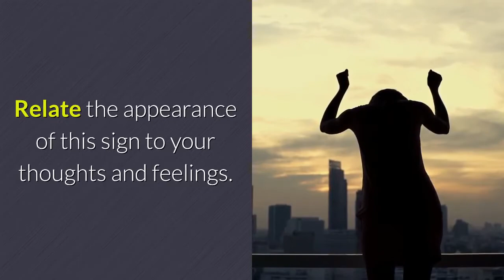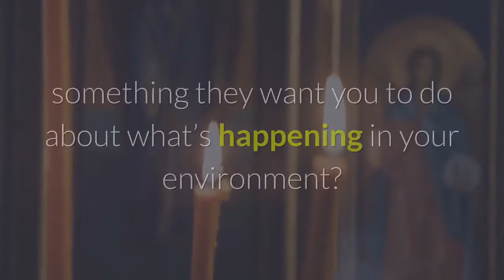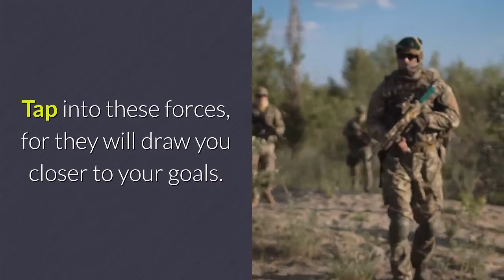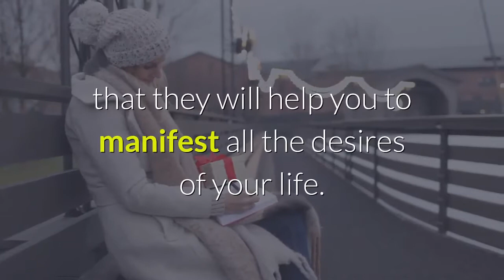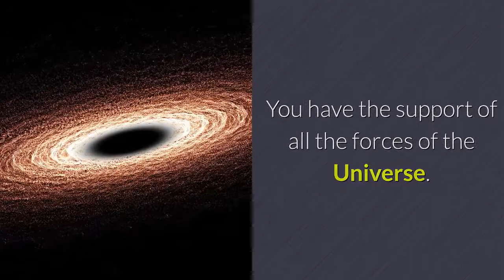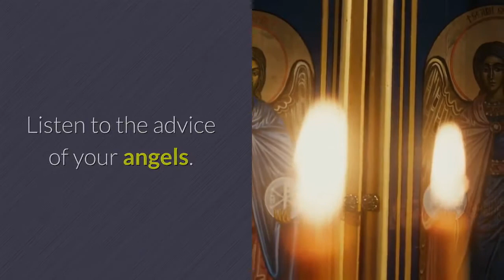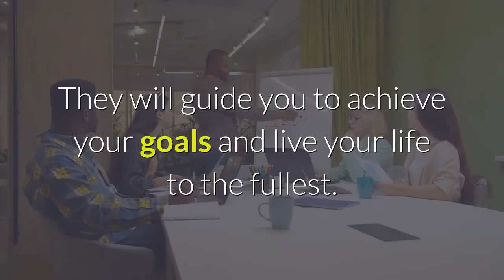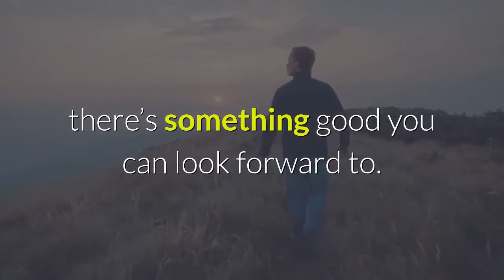934 Angel Number - Keep Seeing 934? | 934 Angel Number Meaning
Angel Number 934 indicates that the angels are trying to get your attention and are urging you to listen to your inner-wisdom, intuition and the guidance from the angels.
Angel Number 934 brings a message that you are fully supported by the angels, Ascended Masters and Archangels as you serve your life mission and soul purpose.

Number 934 is a combination of the energies number 9, the attributes of number 3, and the vibrations of number 4. Number 9 denotes endings and conclusions and relates to the Universal Spiritual Laws, a higher perspective, strength of character, leading life as a positive example for others, duty and calling, sensitivity, benevolence, altruism and lightworking. Number 3 is related to growth and expansion, affability, enthusiasm, spontaneity and broadmindedness, optimism and joy, natural talent and skills, creativity, manifesting your desires, self-expression and communication. Number 3 is also associated with the energies of the Ascended Masters. Number 4 resonates with patience, practicality and application, hard work and responsibility, conscientiousness, progress, honesty and integrity, diligence and determination to achieve goals. Number 4 also relates to our passion and drive in life, and relates to the energies of the Archangels.

Angel Number 934 indicates that the angels are trying to get your attention and are urging you to listen to your inner-wisdom, intuition and the guidance from the angels. Give any fears or doubts about your life purpose to the angels for healing and transmutation and get on with serving your soul mission. Trust that with diligence and effort you will achieve all of your goals and aspirations.

Angel Number 934 also brings a message to use your interests and passions as a way to teach and serve others. Become aware of your innate talents and natural abilities and use them for the wellbeing and benefit of yourself and others. Embrace your blessings and put your lightworking abilities and talents to good use. Be enthusiastic about your life and live it to the fullest.

If you have an inkling or idea that you would like to put into practice, now would be a most auspicious time to look into your options and take positive action as opportunities for you to fully utilize your talents are awaiting you. Have the confidence and self-belief that you have all the necessary characteristics and talents to achieve all that you put your heart and mind towards.

Angel Number 934 brings a message that you are fully supported by the angels, Ascended Masters and Archangels as you serve your life mission and soul purpose. Know that as you put your efforts towards your spiritual goals and aspirations, you will manifest an abundant supply to maintain and sustain you.